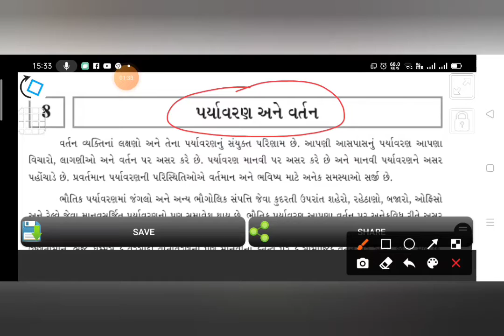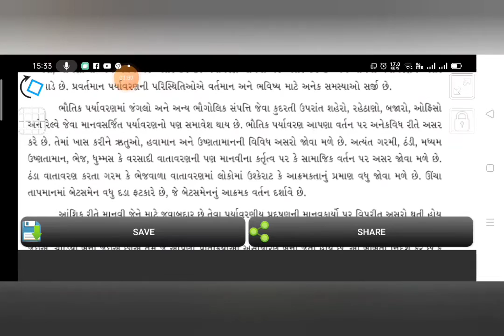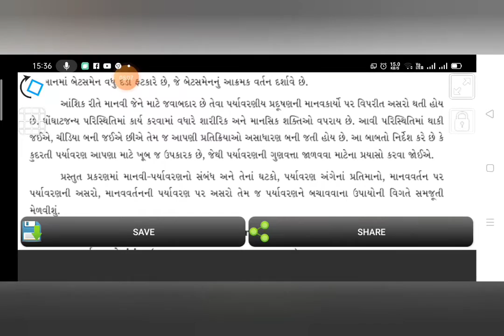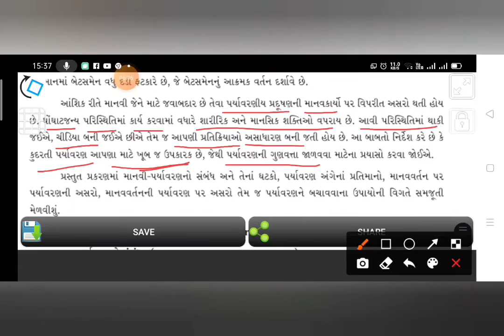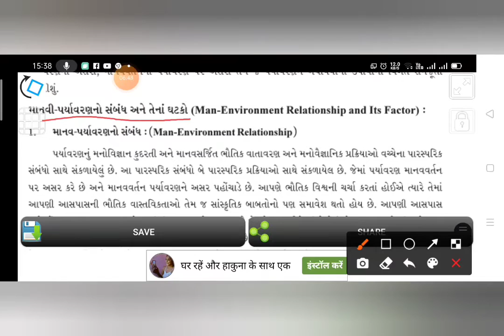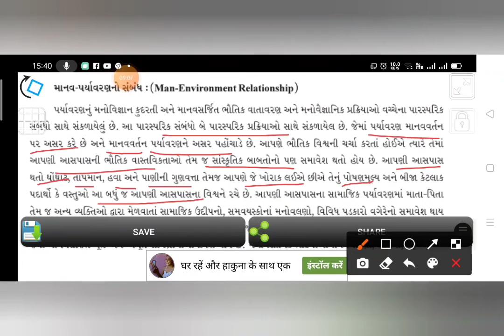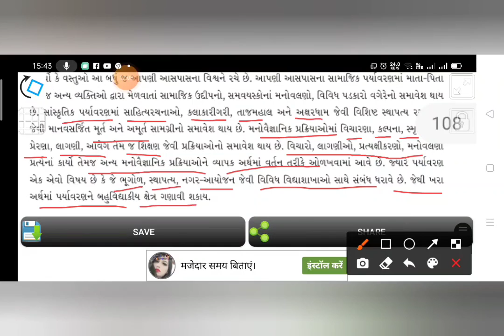ધોરણ 12 મનોવિજ્ઞાન પ્રકરણ 8 માનવ અને પર્યાવરણ વચ્ચેનો સંબંધ